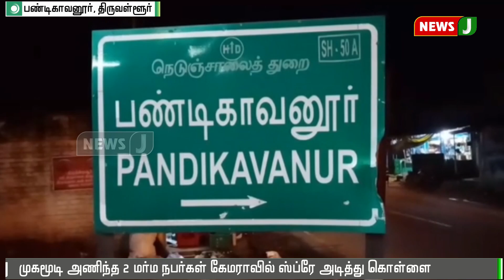கேமராவில் ஸ்பிரே அடித்து ஏடிஎம் கொள்ளையில் ஈடுபட்ட மர்ம நபர்கள் || ATM Theft